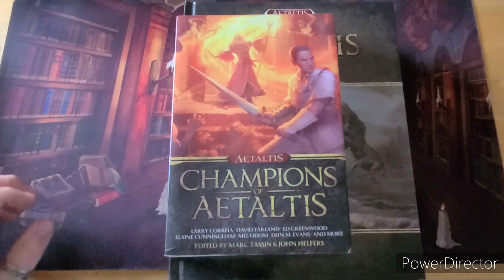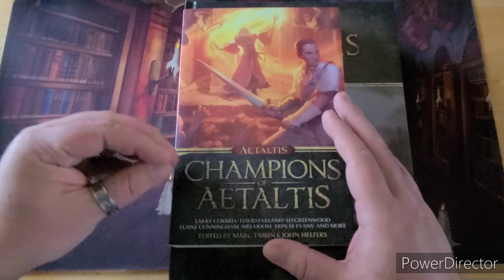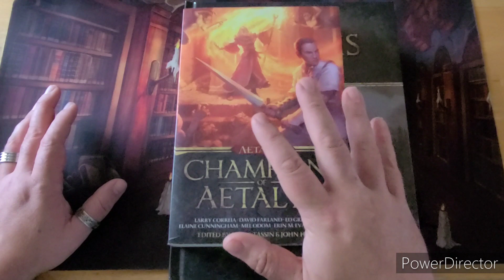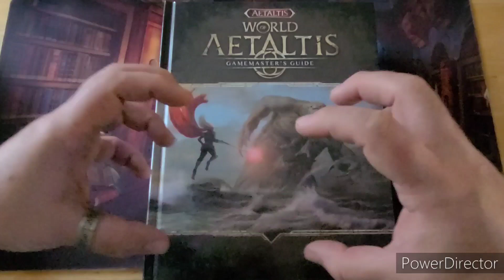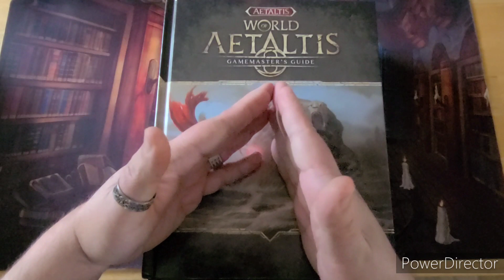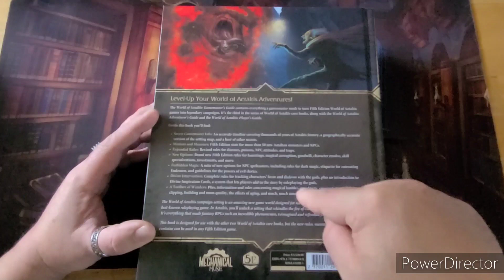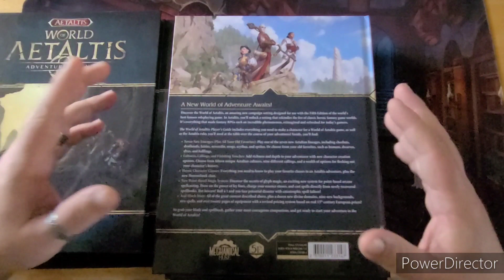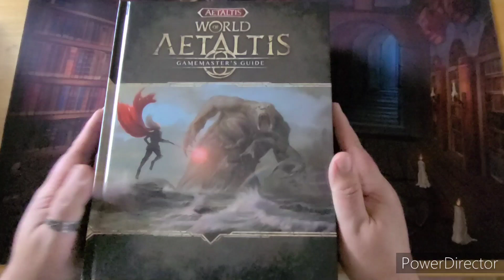The World of Aetaltis - Introduction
Part 1 of our series exploring the World of Aetaltis setting for Dungeons & Dragons 5th edition, in which we introduce the products available and the adventures about to be unveiled!

Champions of Aetaltis